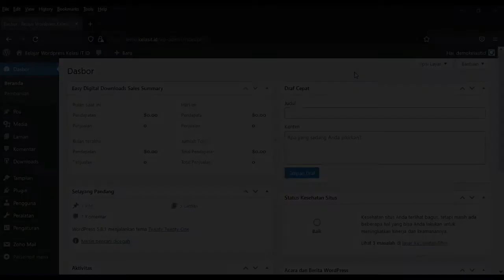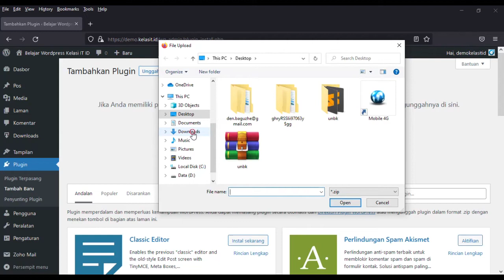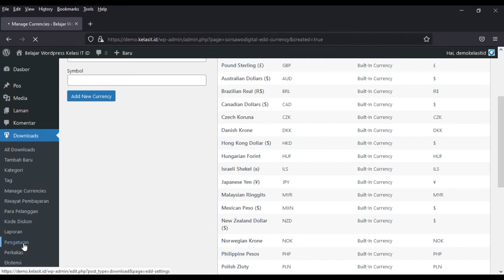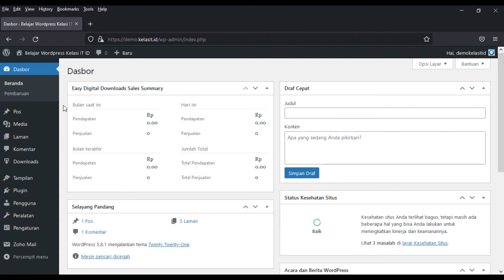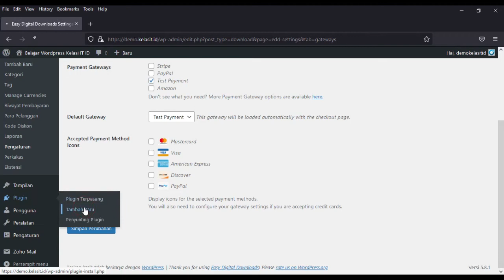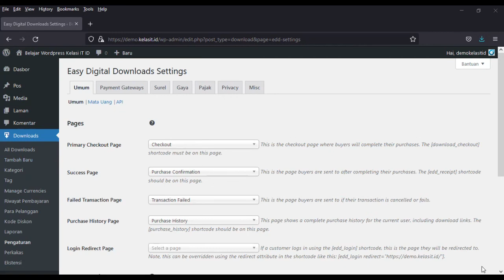Setting Mata Uang Rupiah dan Bank Transfer di EDD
Pada Part 2 ini kita akan bahas bagaimana caranya menambahkan Mata uang Rupiah dan metode pembayaran bank transfer pada Easy Digital Download atau EDD.